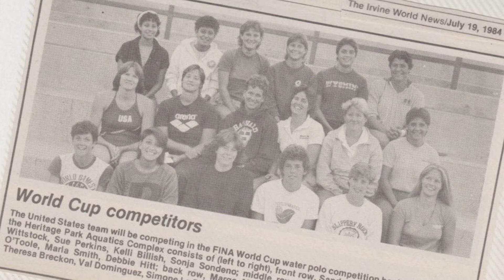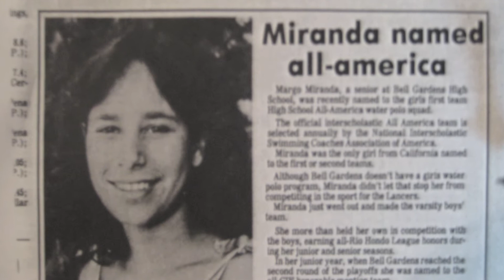USA Water Polo Hall of Fame 2012 - Margo Miranda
Congratulations to Margo Miranda on her induction into the USA Water Polo Hall of Fame!